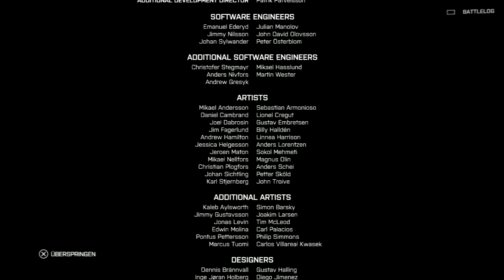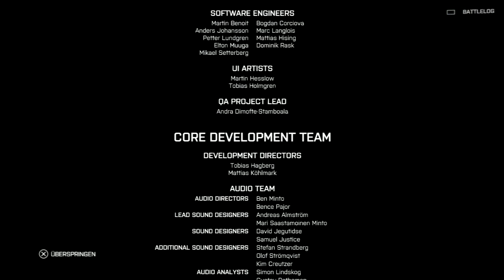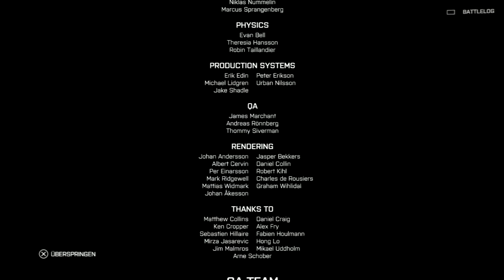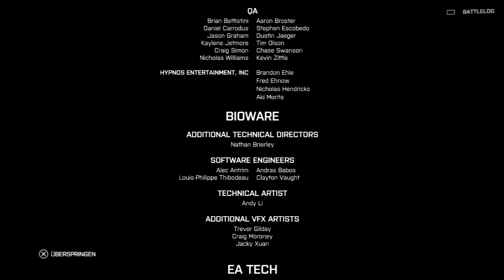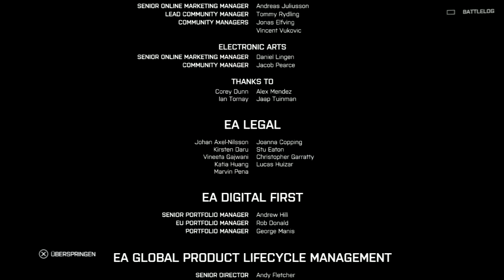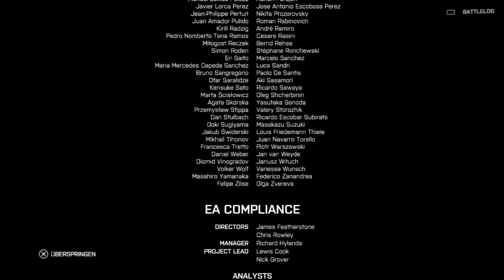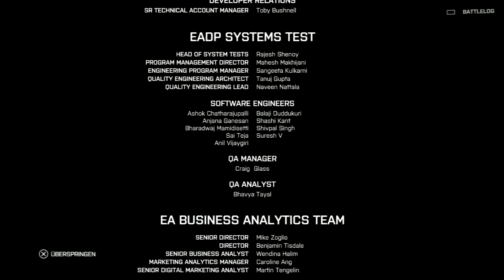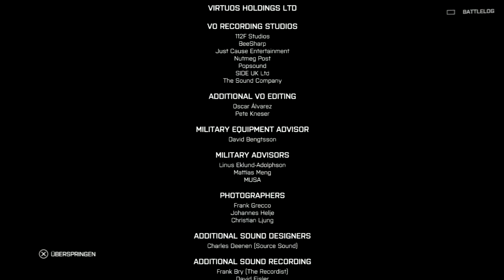Battlefield 4 Gameplay // PS3 German #17 Ruhe in Frieden ( Finale ) mit Dragon und BloodyCat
Atemberaubende Einzelspieler-Kampagne
Battlefield 4 präsentiert eine gleichermaßen mitreißende wie intensive Einzelspieler-Kampagne mit den besten Elementen des Multiplayer-Modus. Steuere Fahrzeuge, nutze die dynamischen zerstörbaren Umgebungen und lass dein Team nicht im Stich.